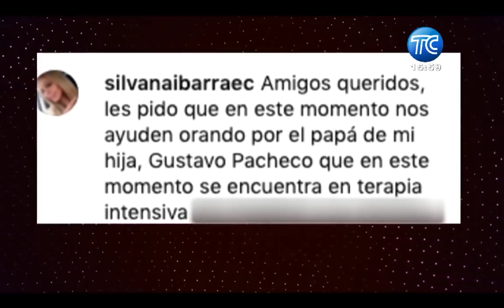“Uno nunca está listo para una despedida”: Ámar Pacheco sobre su padre